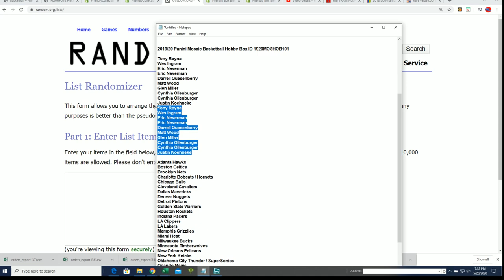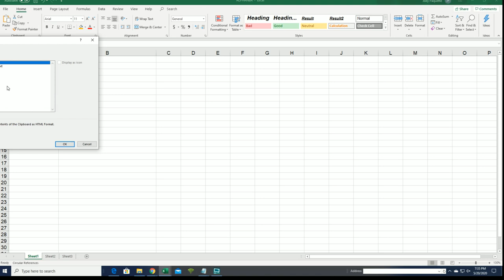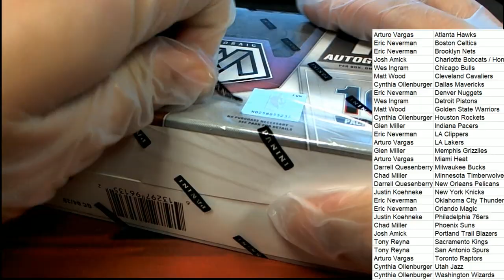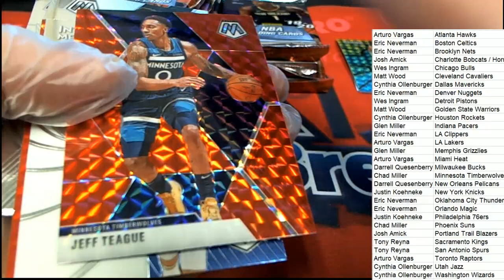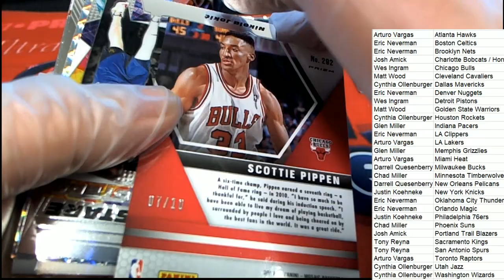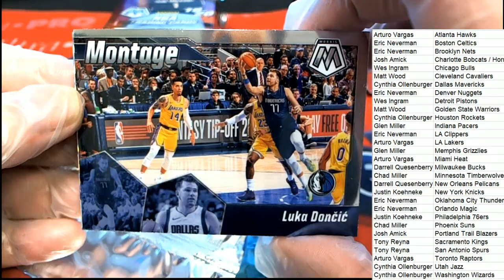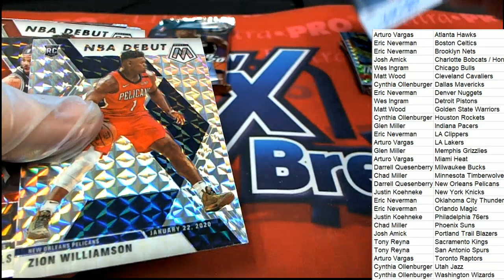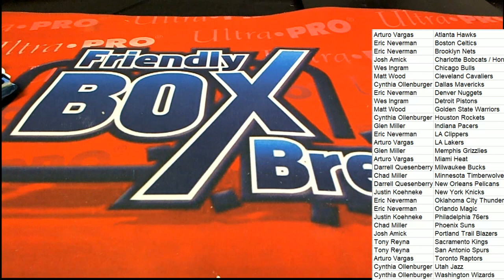201920 Panini Mosaic Basketball Hobby Box ID 1920MOSHOB101